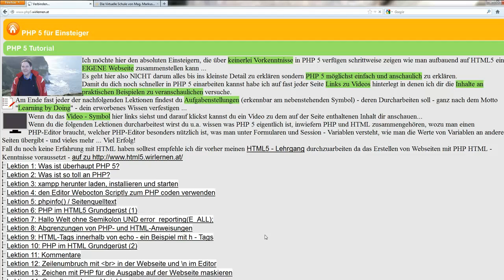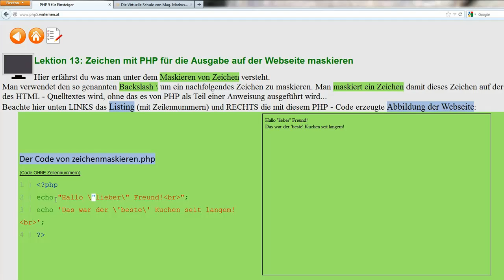Lektion 13: Zeichen mit PHP für die Ausgabe auf der Webseite maskieren